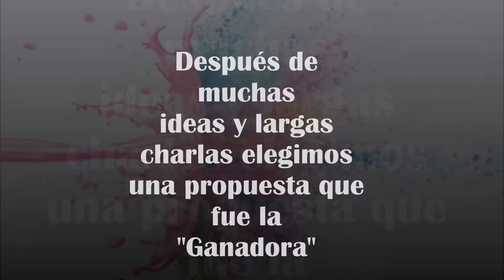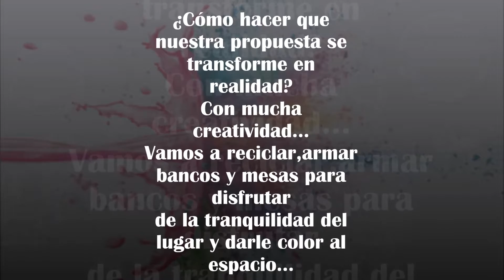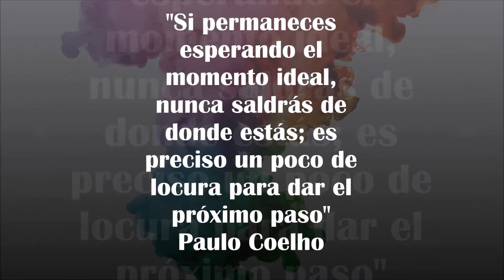Colegio Nuestra Señora de Treinta y Tres